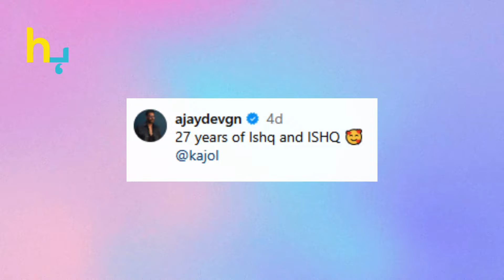Ajay Devgn’s Heartfelt Message For Kajol As Film ‘Ishq’ Turns 27 | Hungama Express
Film Ishq completes 27 glorious years, Ajay Devgn shared a heartfelt message for his wife and co-star Kajol, celebrating their timeless chemistry and unforgettable performances.